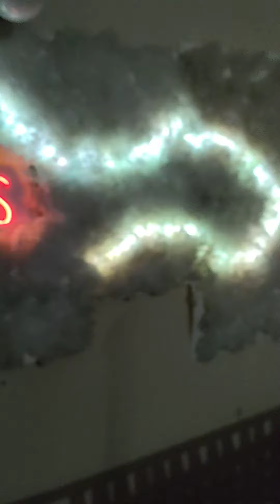How to Control LED Strip Lights from Remote - Easy Guide - Pakistan | RTS Store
Exclusive SALE on RTS Store

SAAD ALI KHAN.

Peace Out !!